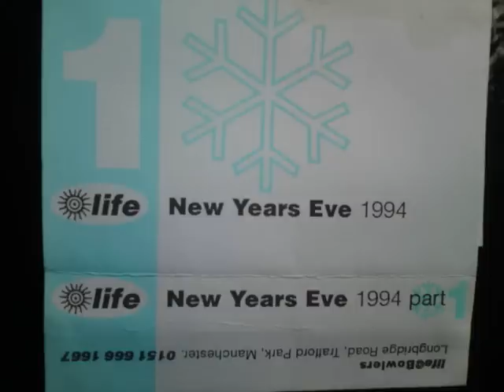life@Bowlers NYE 94 Part 1 side B. Dj Bowa.wmv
life@Bowlers New Years Eve 1994 Part 1 side B. Dj Bowa

TRACKLIST!!!
1. Brothers In Rhythm - Such A Good Feeling
2. Kid Unknown - Nightmare Walking
3. Asha - JJ Tribute
4. Evolution - Came Outta Nowhere
5. Corina - Loving You Like Crazy (Accappella)
6. D:Ream - U R The Best Thing
7. 4 For Money - Moment In Time
8. Techno Age - Movin Now
9. Jimi Polo - Better Days
10. Selector - Move Your Body
11. Direckt - 2 Fatt Guitars
12. JX - Son of a Gun
13. Solo - Come On
14. Q Sound - Goodnight